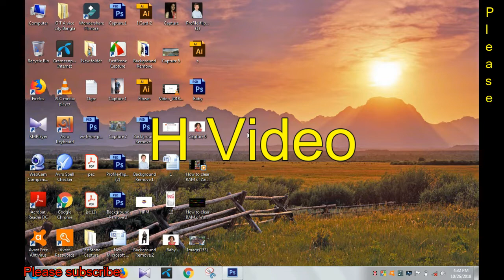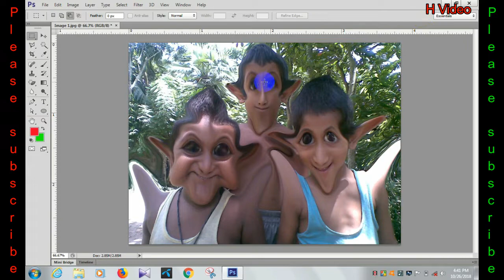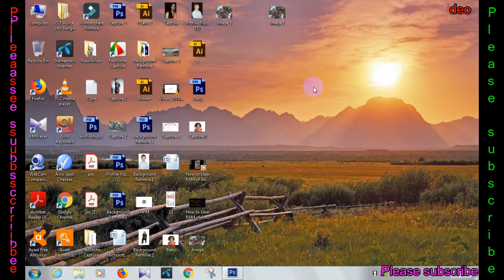How to make cartoon with Photoshop easily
How to make cartoon with Photoshop easily. এই কার্টুন তৈরি করলে আপনার জেল ও জরিমানা 2 টাই হতে পারে so be careful. "How to make cartoon with Adobe Photoshop cs6" this video tutorial is about making cartoon with your own image. You are forbidden to make cartoon with other persons images. If you do so, you are responsible for this.

Thanks.